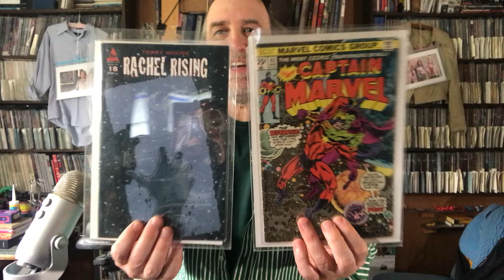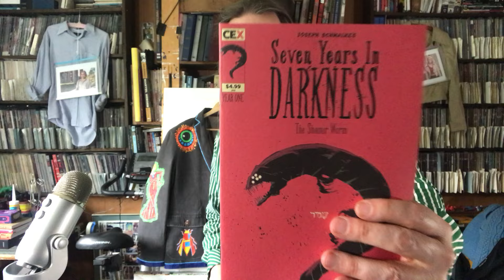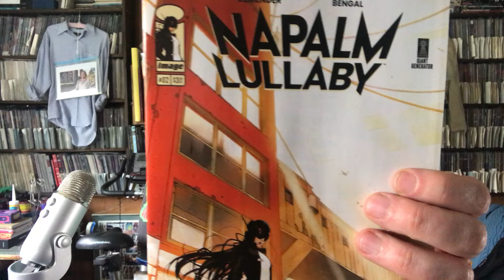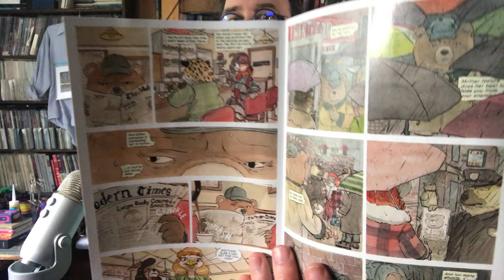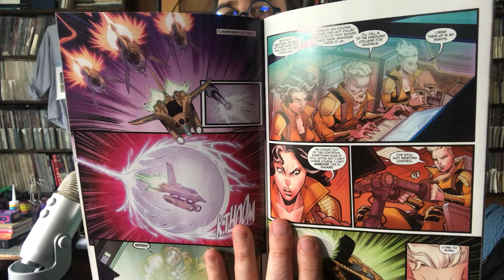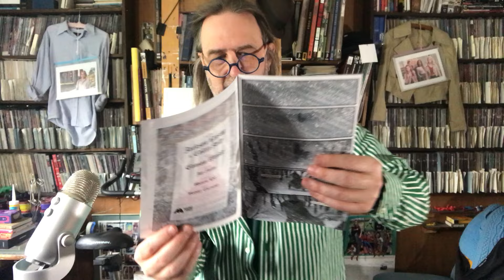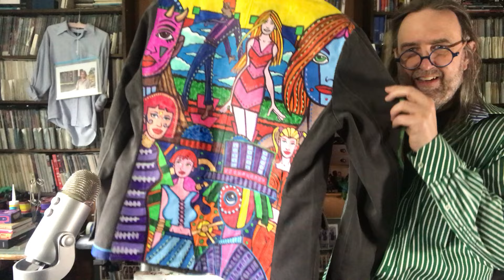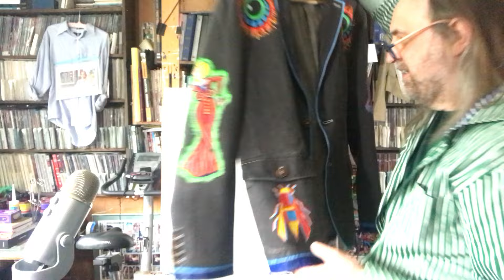Pull List Comic Book Haul: 04/10/2024